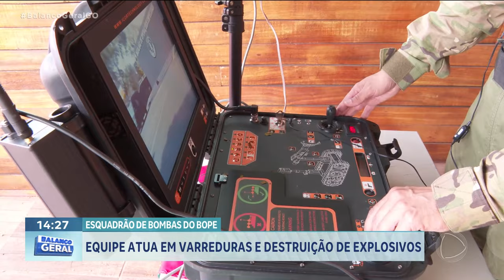ESQUADRÃO DE BOMBAS DO BOPE: EQUIPE ATUA EM VARREDURAS E DESTRUIÇÃO DE EXPLOSIVOS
A GENTE VAI CONHECER AGORA UM POUCO DO TRABALHO DO "ESQUADRÃO DE BOMBAS" DO "BOPE" - O "BATALHÃO DE OPERAÇÕES ESPECIAIS DA POLÍCIA MILITAR". A MISSÃO DO GRUPO, CRIADO EM 2008, É PROTEGER OS GOIANOS, COM AÇÕES ENVOLVENDO DESDE VARREDURAS EM GRANDES EVENTOS, ATÉ A REMOÇÃO E DESTRUIÇÃO DE EXPLOSIVOS.